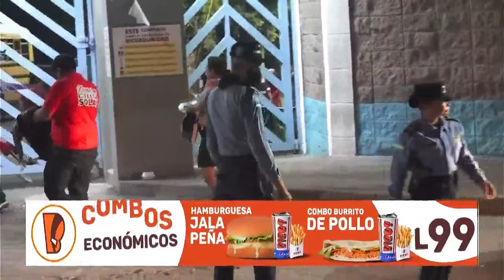¡Porque los dejaron! Varios militantes de Libre se quedaron a dormir en la Capital de Honduras